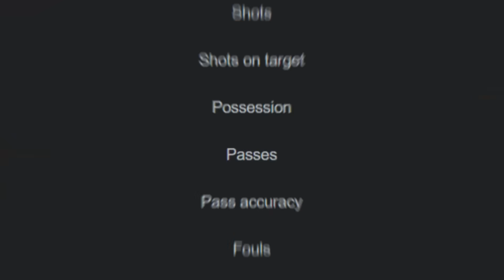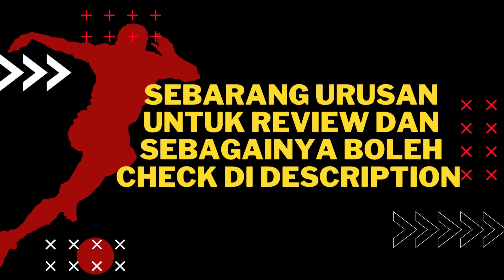Man United Dan Locehan Berpisah Tiada‼️ GAME REVIEW